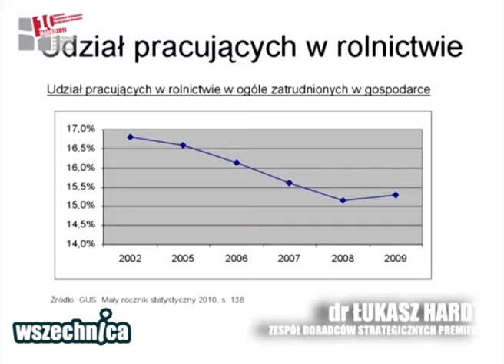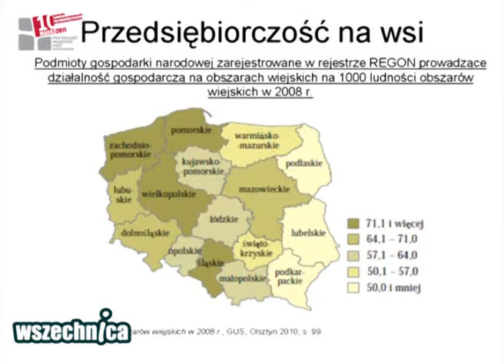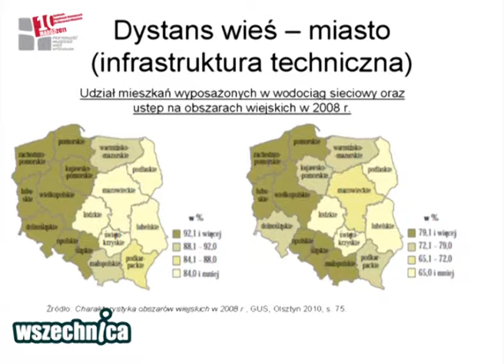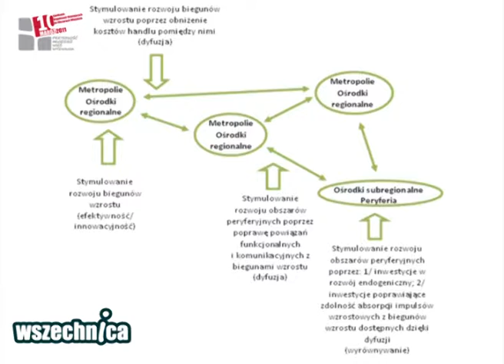Przyszłość ekonomiczna terenów wiejskich [cz.1] - G. Gorzelak, M. Halamska, Ł. Hardt, J. Wilkin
Debata o przyszłości wsi podczas X Ogólnopolskiego Spotkania Organizacji Działających na Obszarach Wiejskich w Marózie. Tym razem pod hasłem: „Przyszłość, młodzież, wieś, wyzwania – Maróz 2011”, 20 maja 2011 [2h07min]

Przyszłość ekonomiczna terenów wiejskich – debata o przyszłości wsi, Maróz, 20 maja 2011

Dyskutanci: prof. dr hab. Grzegorz Gorzelak, prof. dr hab. Maria Halamska, dr Łukasz Hardt, prof. dr hab. Jerzy Wilkin

Drugiego dnia tegorocznego spotkania w Marózie, odbyła się debata na temat przyszłości ekonomicznej terenów wiejskich. W panelu dyskusyjnym udział wzięli znani specjaliści z dziedziny ekonomii i socjologii: prof. Grzegorz Gorzelak, prof. Maria Halamska, prof. Jerzy Wilkin oraz dr Łukasz Hardt. Dyskusję moderowała dr Anna Potok oraz Justyna Duriasz-Bułhak. Paneliści podkreślili potrzebę uczenia się przez całe życie w obliczu dynamicznych zmian. Poruszona została rola lokalnych liderów w pozytywnych zmianach na polskiej wsi. Goście przedstawili również czynniki niezbędne do zahamowania odpływu ludzi ze wsi: muszą to być miejsca pracy oraz rozwinięta infrastruktura społeczna.